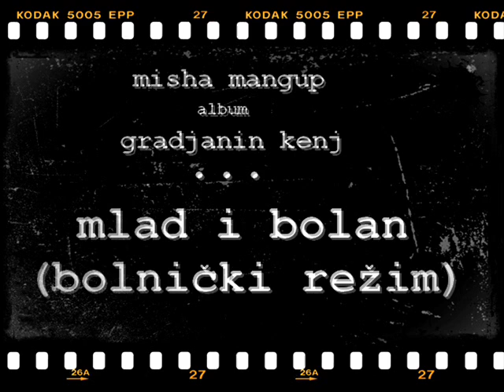mlad i bolan bolnicki rezim